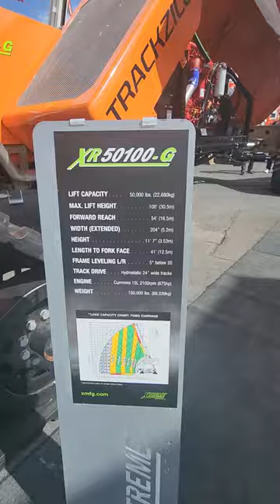[TRACKZILLA] Manipulador Telescópico Xtreme Gigante sobre Orugas en Conexpo 2023 - AHERN